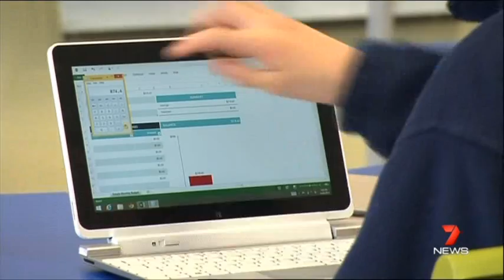Wi-fi concerns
As France, Austria, Israel and Germany restrict the use of Wi-Fi in schools, Australia continues to roll out Wi-Fi into homes and schools. The existing exposure standards do not protect our children from this type of radiation. Become a building biologist